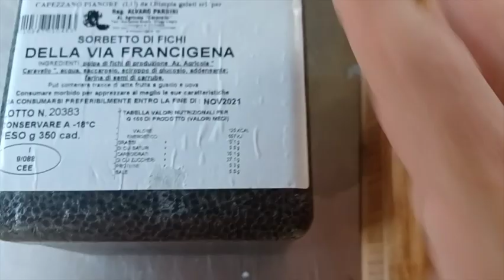Salame e Salsiccia ai Fichi Fatta in casa da un norcino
Ingredienti:
40%suino parte nobile fresca, 30% manzo parte nobile fresca, max 24 ore dalla macellazione, 30% pancetta molto grassa.
2% di sale marino per ogni kg di carne, pepe nero qb, paprica qb, n1 fico fresco senza buccia o a vostro piacere, e tanto amore.

Descrizione
POCA SPESA ALTA RESA
15 EURO PER 10 PERSONE
GLI INGREDIENTI ALL INTERNO DEL VIDEO

Salame ai fichi di Camaiore

Salame e Salsiccia ai Fichi Fatta da un norcino
le ricette di luis

Salame e Salsiccia ai Fichi Fatta  in casa da un norcino - Salami and Sausage with Figs Homemade
capocollo fatto in casa#salumi fatti in casa